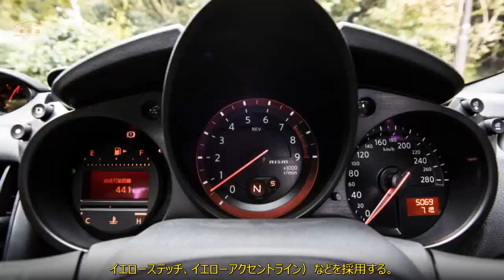新型日産フェアレディZ 日本仕様の価格発表 6速MTも 東京オートサロン2022 | 車の話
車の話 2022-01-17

 新型日産フェアレディZのプロト・スペックの日本仕様価格や主要スペック、  グレード展開が明らかになりました。  日本価格は696万6300円（税込）  日産は、新型日産フェアレディZの日本市場向けモデルを東京オートサロン2022で公開。  あわせて特別仕様車の「プロト・スペック」を発表。  新型「フェアレディZ」は、この特別仕様車「プロト・スペック」を皮切りに、  本年6月下旬頃より販売を開始する。  本年6月下旬頃に発売する240台限定の「プロト・スペック」は、  一昨年に公開した「フェアレディZ」プロトタイプから着想を得た特別仕様車。  日本価格は696万6300円（税込）。「プロト・スペック」はオンラインでの注文となり、  フェアレディZメルマガ会員登録が必要となる。  240台を超える応募があった場合